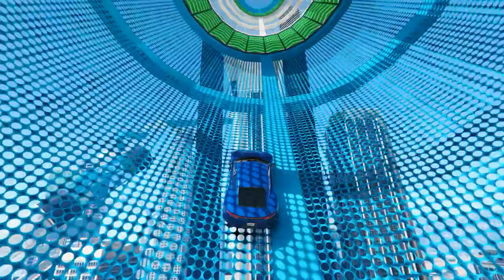3 CRAZY CAR STUNT RACES in GTA 5 Online 😍 No Copyright Gameplay 4K 60fps 686